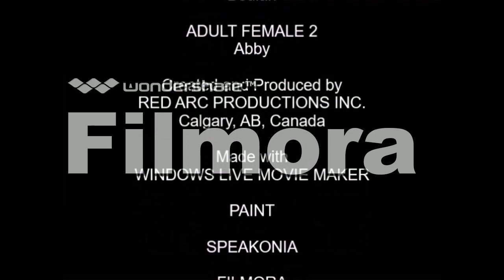[#90] CBS Television Studios Logo Bloopers Season 1 Episode 5: More Party Crashers!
After days of production (again), it's finally here! Join Sam, Mike, his girlfriend Mary, Logo Guy (Adult Male 1), Jimmy and Hank (Adult Males 2 and 3), and Beulah and Abby (Adult Females 1 and 2), as they encounter more party crashers and more random logos of television. Special Thanks to davemadson for the storyline, again. We'll all miss you, Dave. :( And happy birthday, TruCallingCBS202! Here's to you a big present from Red Arc Productions!